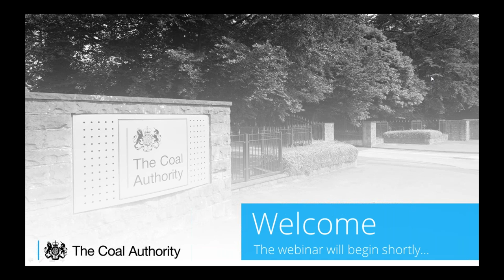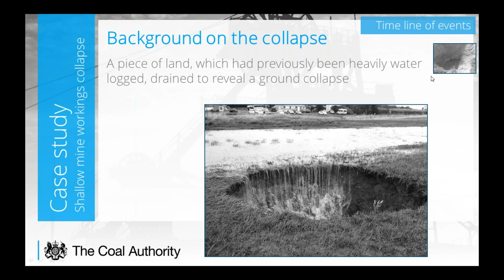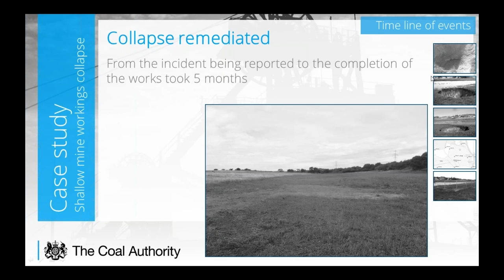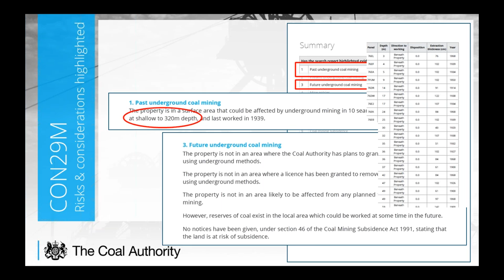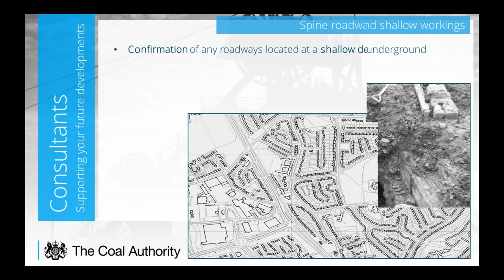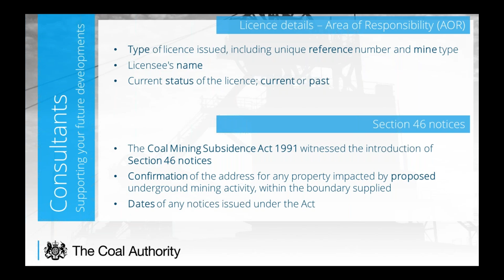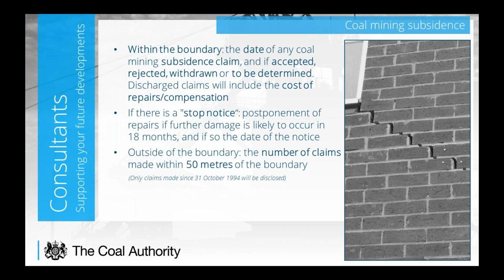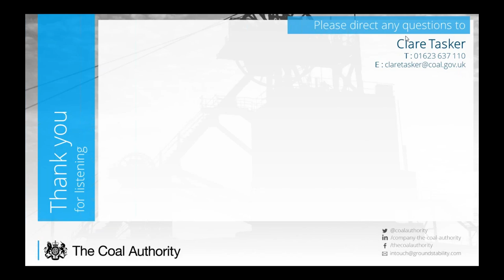Webinar: Supporting your future developments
This webinar provides an in-depth explanation of our consultant’s report by bringing the risks to life with one of our real life case studies and compares and contrasts this with our official non-residential CON29M report.